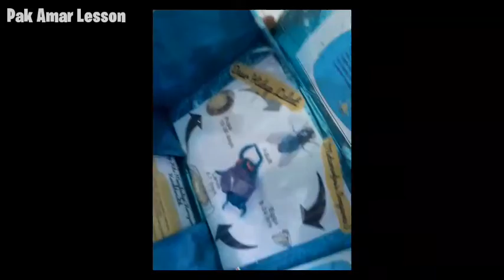Siklus Hidup Hewan Lalat || Proyek Kelas 4 Bulan Oktober || SDIT Nurul Islam